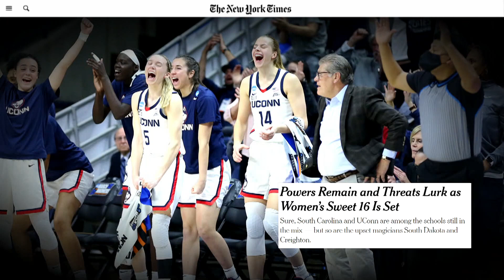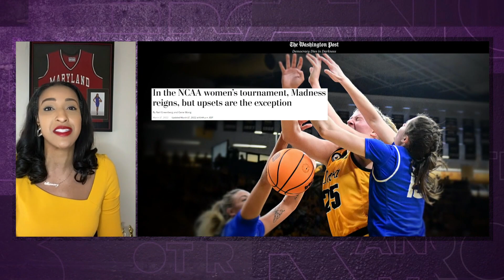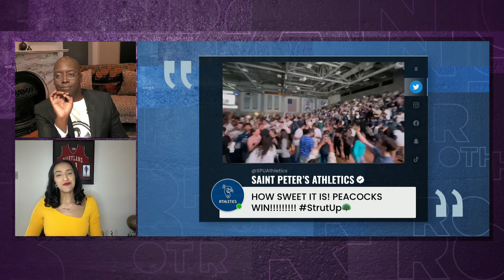Why Women's NCAA Tournament 2022 has been epitome of 'March Madness' | Brother From Another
Christy Winters-Scott joins Michael Holley to dive into a thrilling first few rounds of the Women's NCAA Tournament, discuss how far Saint Peter's can go in the men's tournament and more.